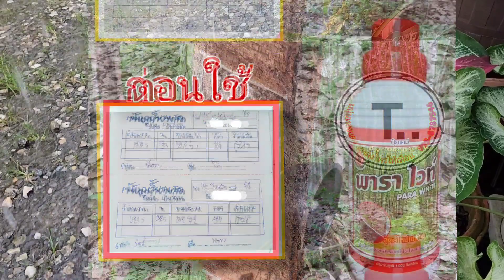ตัดยางผ่าฝน ปัญหาหนักใจเชื้อราหน้ายางเน่า พอกรีดยางไม่ออกเกิดการตายนึ่งเยอะ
ปุ๋ยน้ำพาราไวท์(ธาตุรอง,ธาตุเสริม) รส.1456/2560(กรมวิชาการเกษตร)

พาราไวท์หนุ่มทองแดงแหลงไหรให้เทือน

😃วิธีใช้ ทาเหนือร่องกรีด3-4นิ้ว แถมแปรงทาเฉพาะไปให้ทุกขวด,ทุกขนาด

1.ทดลองใช้5ไร่ 250ซีๆ ราคาส่งฟรี350บาท

2.ทดลองใช้10ไร่500ซีๆ(ครึ่งลิตร) ส่งฟรี650บาท

3.ขนาดมาตรฐาน20ไร่1ลิตร ส่งฟรี1150บาท
อธิบายเพิ่ม 1ไร่ เท่ากับยาง 60-75ต้น
4.1ลัง 12ลิตร  1,1400บาท

คนตัดยาง กรีดยางใช้ พาราไวท์ สวยหล่อน่ารักทุกคนค่ะ

ง่ายสุดทักแชท เพจหนุ่มทองแดงโดยตรงได้เลยคับ

หนุ่มทองแดง& สาวเคียนซา พร้อมบริการให้คำปรึกษา ปัญหาต้นยางแก้ได้ แค่รู้จริงแก้ไขตามประสบการณ์

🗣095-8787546